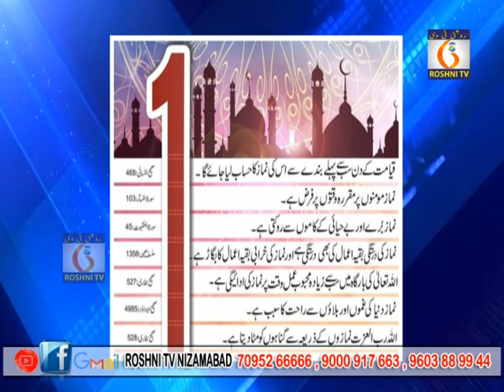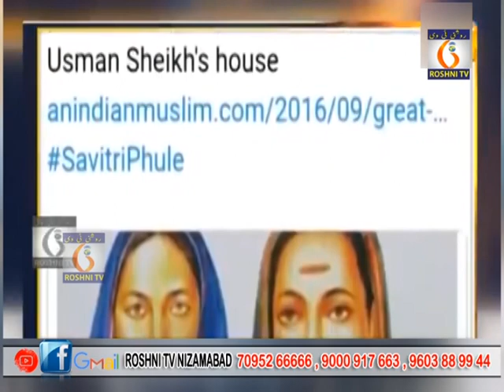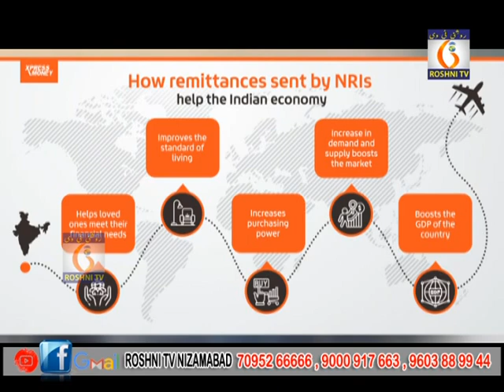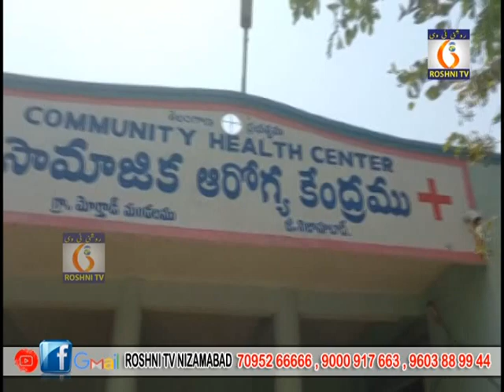Roshni tv Daily news || 09 01 2023 || 9 pm